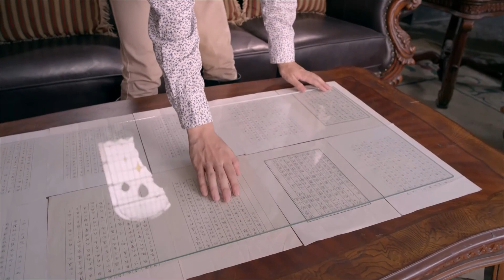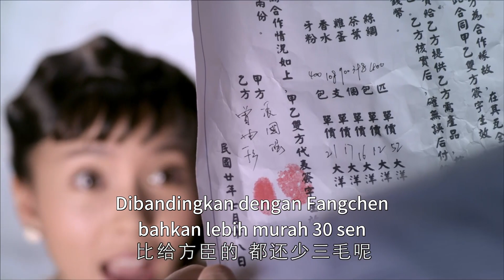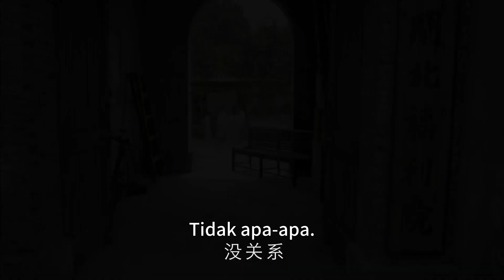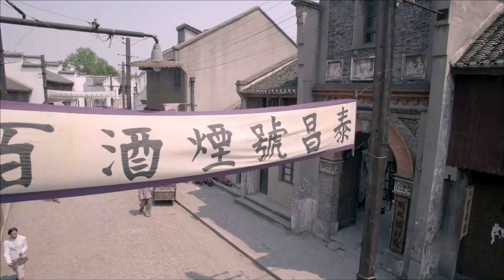Rumah Nona 2023 EP20 | Han Xue, Wen Qi, Mao Xiaotong | Drama Etika Emosional Tiongkok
"Rumah Nona" adalah drama misteri romantis yang menceritakan tentang kisah misteri di balik kejayaan Keluarga Shen, keluarga ternama di Waitan, Shanghai pada tahun 1930-an.